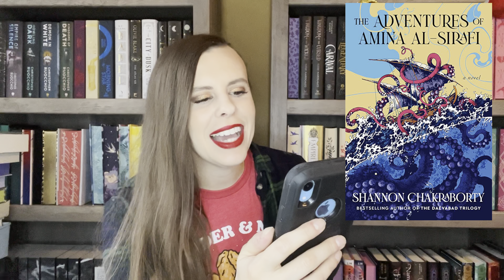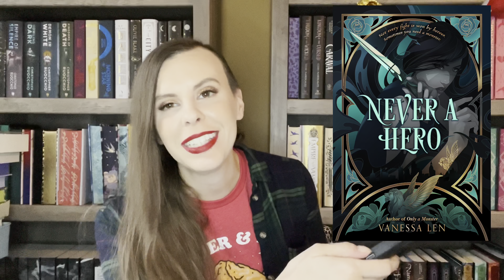Anticipated Book Releases for 2023!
Anticipated releases for 2023! I’m sorry this is a little later than intended but a lot of videos have been filmed and had certain time lines.

Thanks for being great!